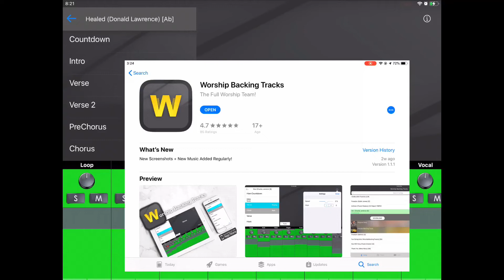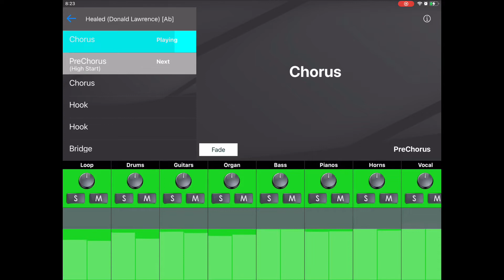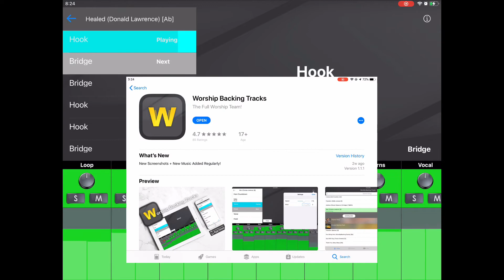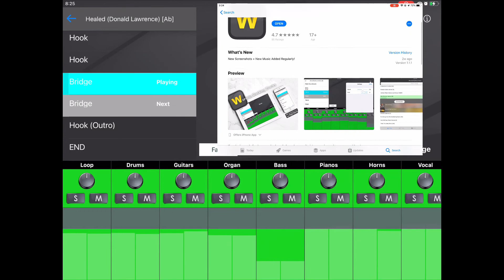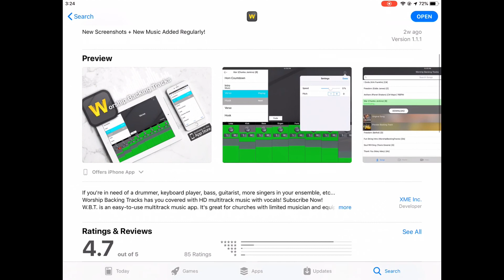Healed (Donald Lawrence) Worship Backing Tracks App Preview